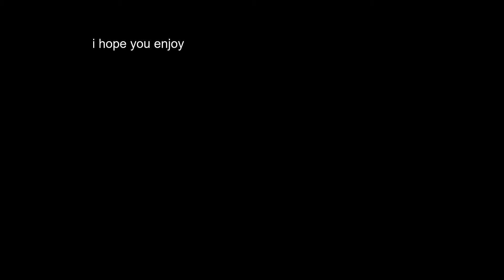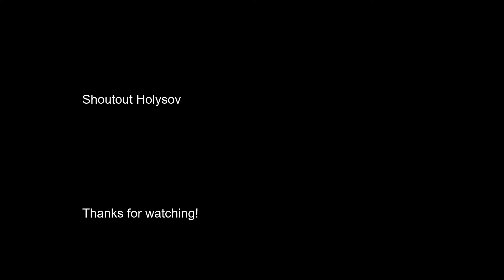QUITTING OVERWATCH FOR HALO INFINITE/ Road to diamond pt4